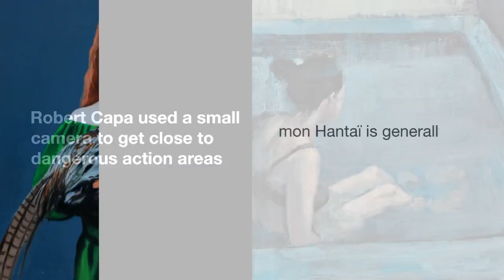The most popular Hungarian artists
Exploring Hungarian Art: A Brief Overview in 5 Key Points

    Origins and Early Influences: Hungarian artistic traditions trace back to the emergence of the Hungarian people in the late 9th century under Prince Árpád. Ornamental motifs, notably the palmette, adorned clothing and horse equipment during this period, persisting until the 11th century.

    Medieval Fusion: The medieval Hungarian Kingdom witnessed a fusion of cultural influences, blending steppe styles with European Romanesque art. This cultural amalgamation produced architectural styles reminiscent of Scandinavian Viking and Celtic art. Gothic influences arrived in the late 14th century, leaving their mark on architecture, painting, and sculpture, with frescoes depicting the legend of Saint Ladislaus gaining popularity.

    Renaissance Resonance: Italian influence permeated Hungarian art during the Renaissance, owing to King Matthias Corvinus's strong ties with the Italian Peninsula.

    Baroque, Neoclassicism, and Secessionism: Baroque architecture flourished in Hungary after the Ottoman expulsion in 1686, with many of today's buildings reflecting this style. Neoclassical structures emerged as a revival of ancient Greek traditions following the Age of Reforms. The subsequent rise of secessionist architecture, epitomized by landmarks like the Museum of Applied Arts in Ferencváros, designed by Ödön Lechner, showcased a departure from traditional styles towards innovative, ornamental designs.

    Evolution and Diversity: Hungarian art continually evolved, incorporating diverse influences and reflecting the country's rich history and cultural exchanges. From its roots in the medieval Kingdom to its embrace of Renaissance and Baroque styles, Hungarian art exemplifies a dynamic synthesis of tradition and innovation.